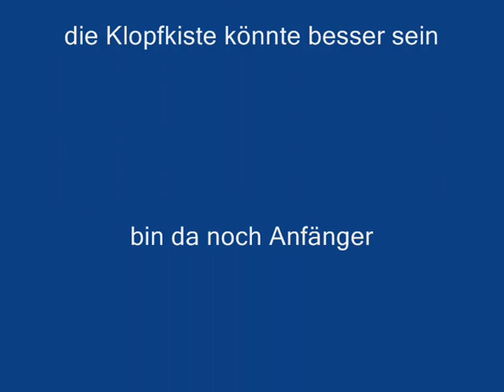Sorry - song von Julia Vanessa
Das Ding hat mich sehr berührt. Sind grad ihre eigenen Gedanken. Jule weiß garnicht, dass ich es hochlade aber denke mir, ich sollte es machen.Die schwarze Classic bringt voll den sound und mit ihrer Stimme cool zusammen. Ich geb' zu, bin auf dieser Cajonkiste Anfänger aber konnte es nicht lassen. Liebe Grüsse an unsere Familie und Freunde!